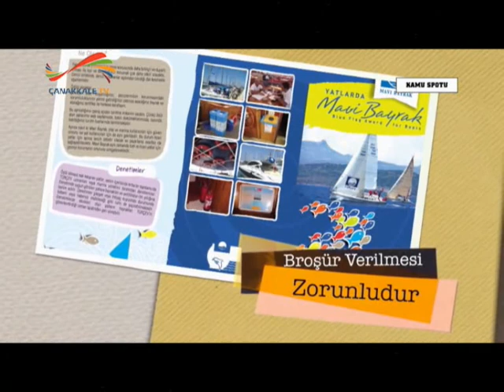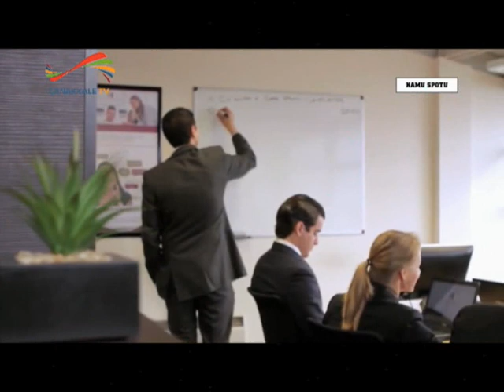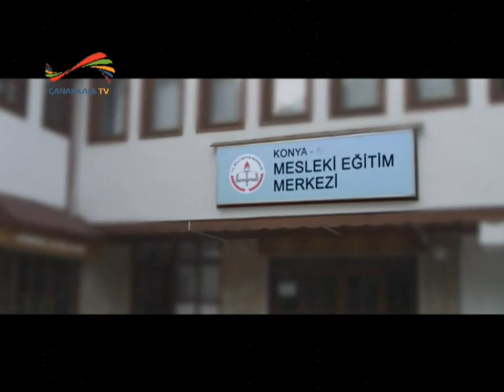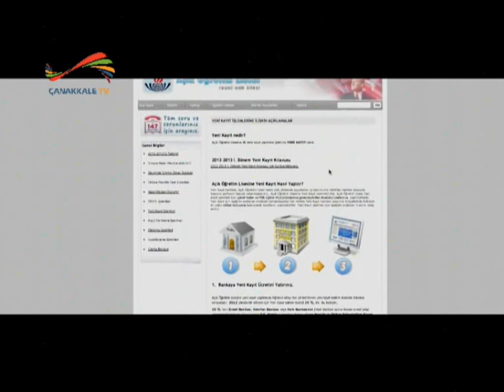gündem referandum 5 bölüm yeşim karadağ avi 27 Mart 2017 08 01 01